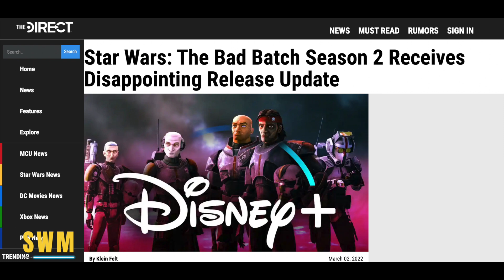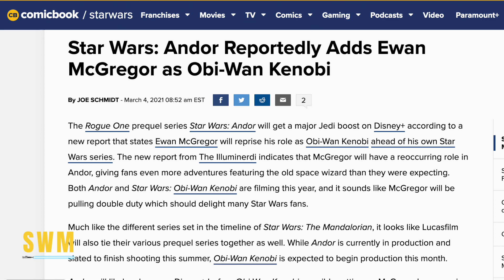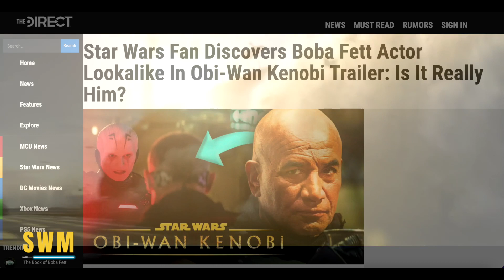The Bad Batch Season 2 Update, Plot Overlaps?, Inquisitors in Obi-Wan Kenobi & More Star Wars News!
In this Star Wars news update, we talk about the Obi-Wan Kenobi series and the recent teaser trailer. We saw Inquisitors and call-backs to Jedi Fallen Order, the Prequel trilogy and the Clone Wars. We also discuss the Bad Batch Season 2 after Disney only revealed Andor and Kenobi as the 2022 shows coming up. We also speculate if we saw Temuera Morrison in the Kenobi trailer and Star Wars fans talk about the controversy surrounding the design for the Grand Inquisitor and Fifth Brother, both first appeared in Star Wars Rebels.

With Kenobi by Deborah Chow dropping on May 25th, we can expect Lucasfilm to pick up on marketing in the next month or so! Ewan McGregor and Hayden Christensen reprise their roles set 10 years after Revenge of the Sith of the Prequel Trilogy.